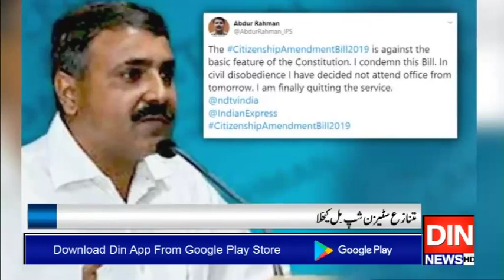متنازع سٹیزن شپ بل کے خلاف صحافتی برادری بھی سراپا احتجاج